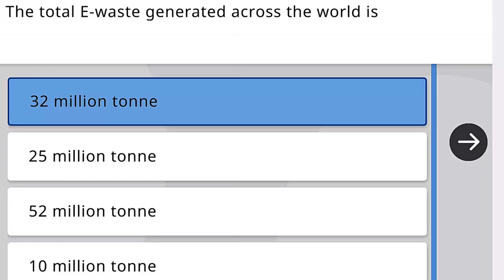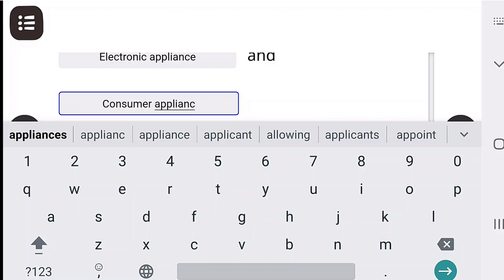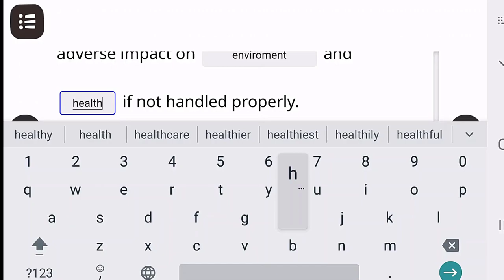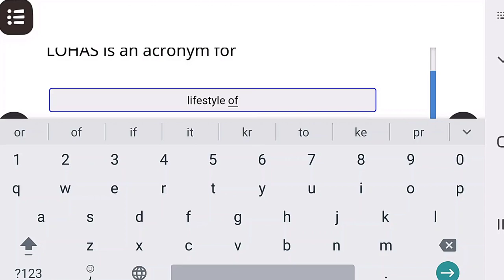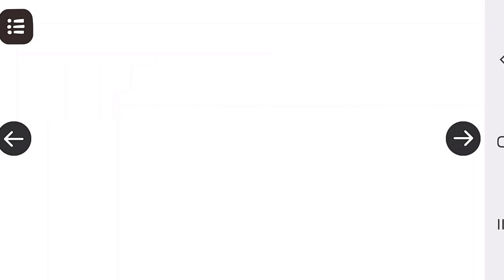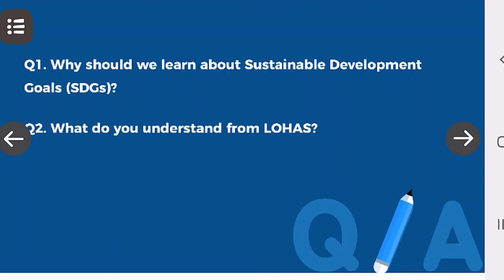E-Waste Management |Quiz on Diksha Portal|environmental Hazards of electronic waste (e- waste)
environmental Hazards of electronic waste|
e waste management
Quiz on Diksha Portal
quiz on environmental Hazards of electronic waste (e- waste)|
electronic waste managemente
e waste management question answer
Environmental hazards e waste
e-waste
Hazards of electronic waste (e- waste))